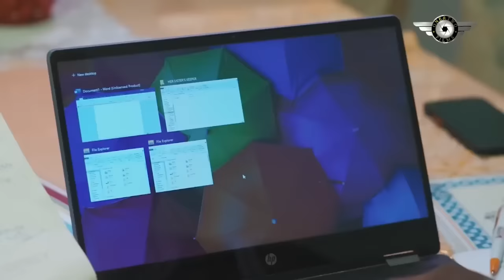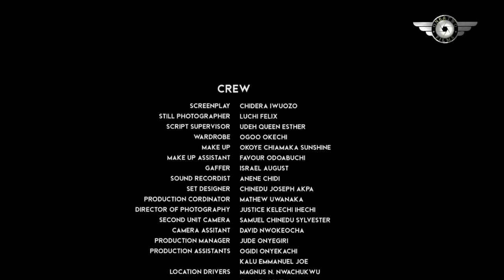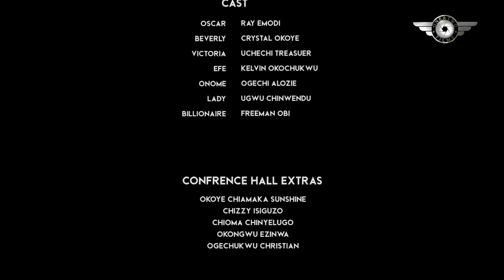She's Only A Little Child That Got Her Single Mum Fall In Love With The Caring Home Keeper-Nigerian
love trending family movie 2022
starring RAY EMODI / CHIOMA